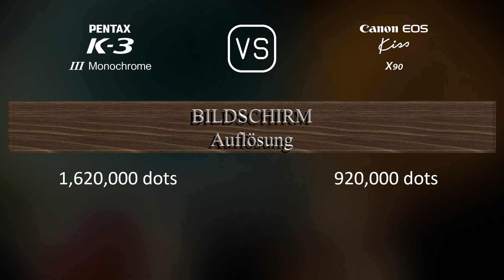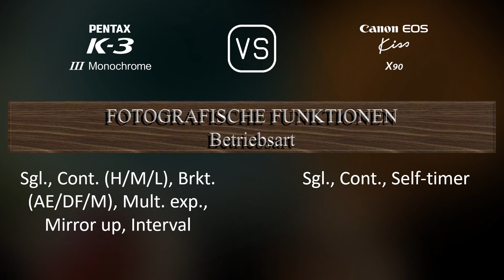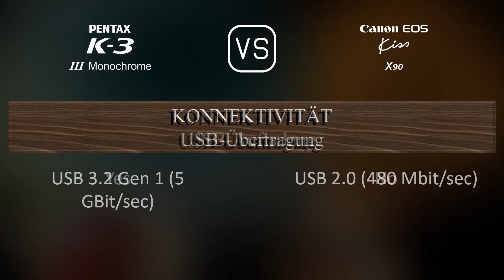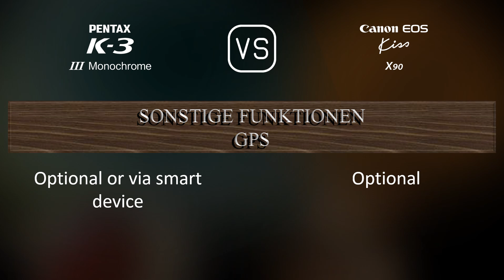Pentax K-3 Mark III Monochrome vs. Canon EOS Kiss X90: Ein Vergleich der technischen Daten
Dieses Video gibt einen Überblick über die Pentax K-3 Mark III Monochrome und die Canon EOS Kiss X90 in einem parallelen Technikdatenvergleich (comparison of specifications). Vielen Dank fürs Zuschauen.

00:25 EINFÜHRUNG
00:33 KAMERAGEHÄUSE
00:40 BILDSENSOR
01:01 BILD
01:16 OPTIK & FOKUS
01:41 BILDSCHIRM
01:58 SUCHER
02:09 FOTOGRAFISCHE FUNKTIONEN
03:03 VIDEOGRAFISCHE FUNKTIONEN
03:17 SPEICHERUNG
03:20 KONNEKTIVITÄT
03:45 ALLGEMEINE ANGABEN
04:03 SONSTIGE FUNKTIONEN